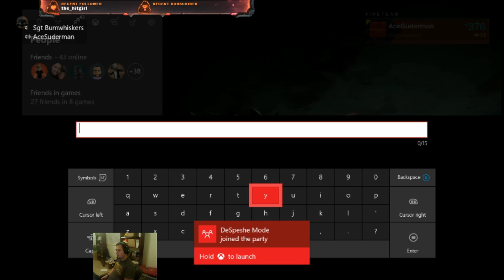Destiny relaxing before Forsaken drops